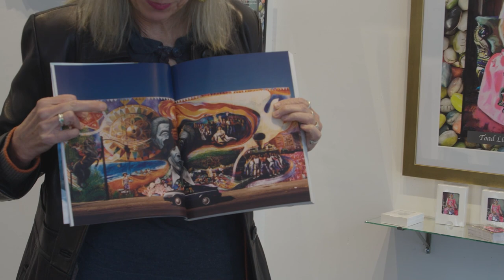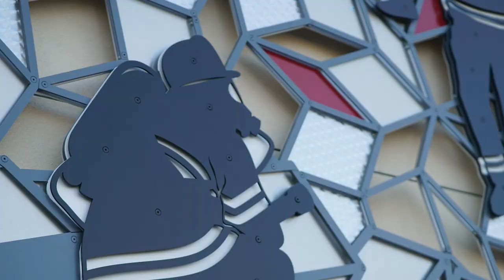Johanna Poethig | Artist Talk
Meaningful conversations with our artist partners fuel our work. In this edition of our One Hat One Hand Artist Talk series, Marcus sits down with Johanna Poethig to dig into her path from painting big murals to creating a sculptural mural called Resilient City. Find inspiration and learn more about the public art process.  For a deeper dive, watch the full-length interview on our YouTube Channel.

Learn and grow with us at onehatonehand.com